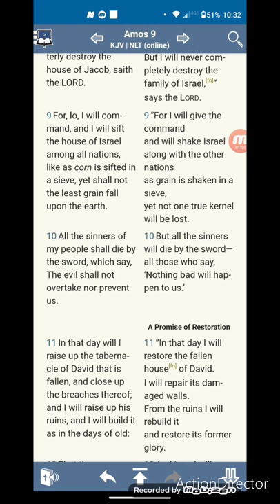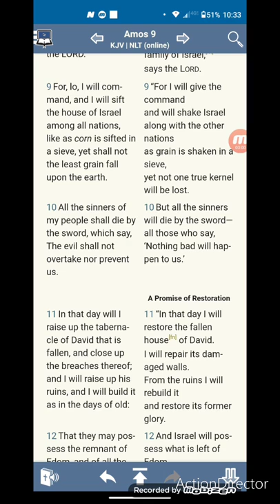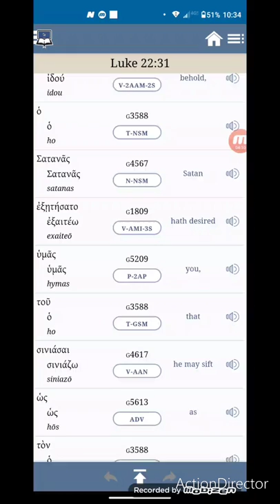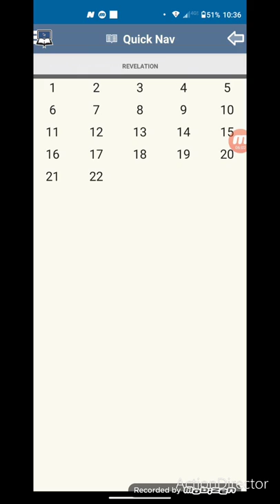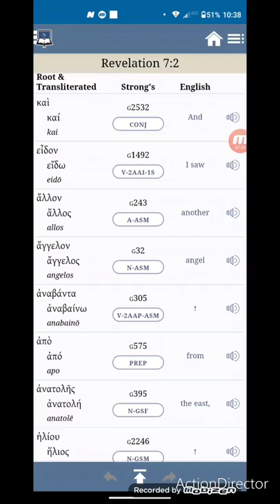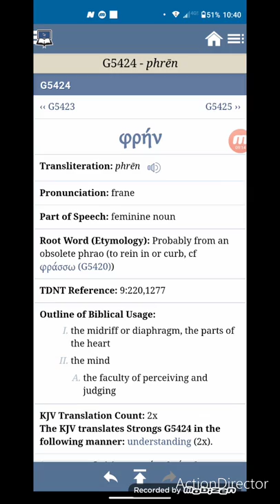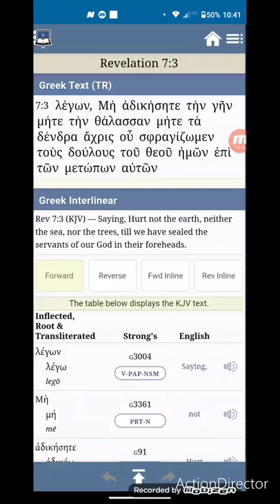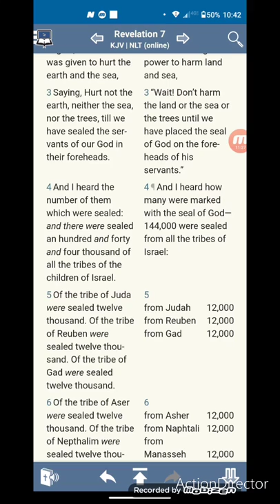Sifting And Sealing